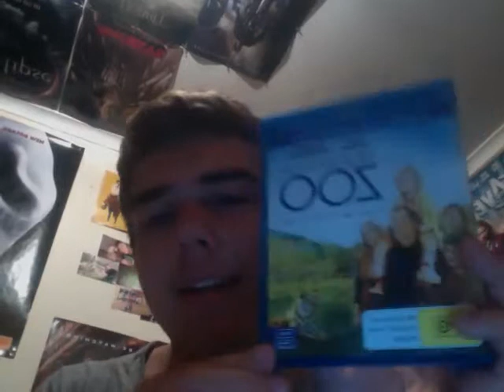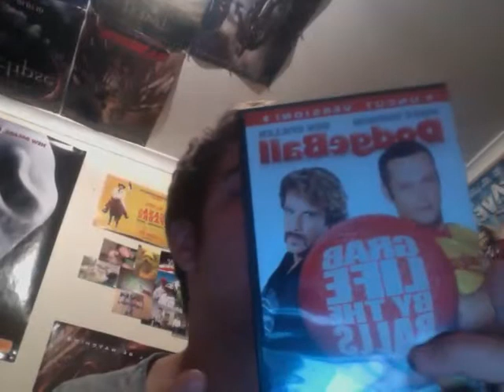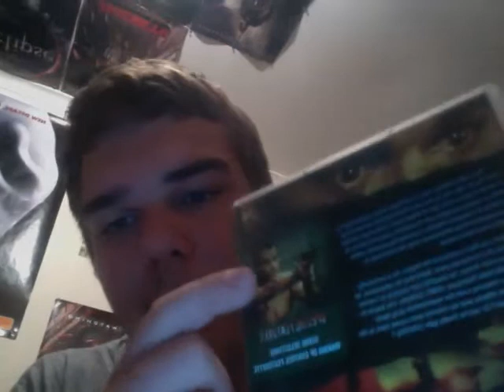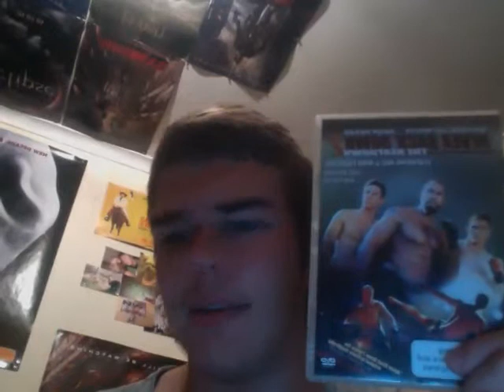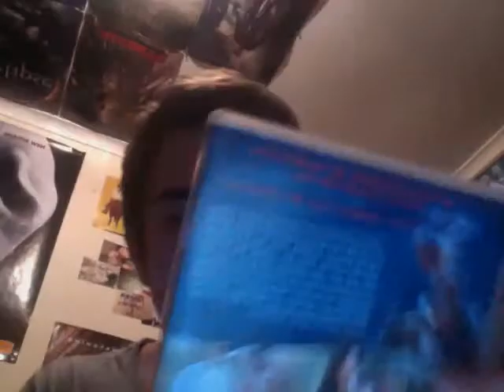February 2013 Blu-Ray Collection Update - Part 4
February 2013 Blu-Ray Haul - Part 4 | We Bought a Zoo, Dodgeball + More